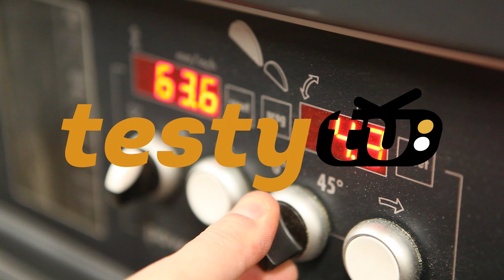Chiny: JIMI - zestaw 41 w 1, grzechotka + bity + klucze nasadowe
Dobrych kluczy i bitów nigdy dość! Tu poprzez bardzo estetyczne etui aż szkoda brać tego zestawu do warsztatu :) Myślę, że takie opakowanie zostawię jednak w domu, powinno wystarczyć do większości typowych prac. Zapraszam na film!